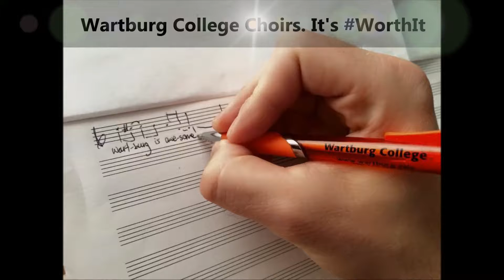COM 200 PR Project: Wartburg College Choirs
A little promo that I made for my Media Writing class. Photos courtesy of the Wartburg College Choirs Facebook page. Enjoy!